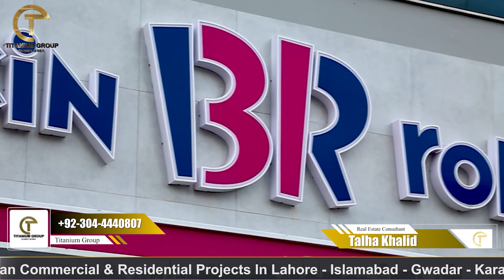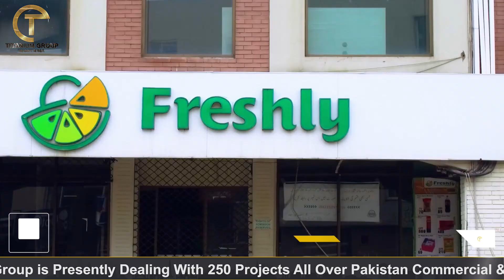Homes on Installments in Lahore | 3 Marla, 5 Marla and 10 Marla | Bahria Town Lahore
Today, we'll dive into a world of possibilities as we discuss various housing societies that offer convenient and hassle-free ownership of your dream home.

Imagine finding your perfect residential home in Lahore, with options ranging from cozy 3 Marla plots to spacious 5 Marla and 10 Marla dimensions. One such gem is Al Kabir Town, nestled on the picturesque Raiwind Road. Though small, it boasts undeniable beauty and has even introduced Al Kabir Orchard near the prestigious Smart City. What's more, the area is fully approved by the Lahore Development Authority (LDA), ensuring peace of mind for prospective homeowners.

If you've ever dreamt of experiencing the epitome of luxury, Bahria Town Lahore is where your desires come to life. With its unparalleled charm and grandeur, Bahria Town Lahore is the ultimate destination for those seeking an extraordinary lifestyle. Exciting news awaits as the highly anticipated Dolphin Show, Ice Skating, and Ice House are set to be launched soon, making Bahria Town Lahore even more enticing. Discover your slice of paradise with effortless access to 5 Marla and 10 Marla plots, offering you endless possibilities.

real estate
buying property
titanium group
house on installment in lahore
house on installment
3 marla house on installments
3 marla house on installment in lahore
cheap installment house
5 marla house for sale in lahore
3 marla plot easy installment
home for sale in lahore on installments
homes on installment
homes on installment in lahore
5 marla
3 marla
bahria town lahore home
5 marla home
10 marla home
homes on installments in lahore